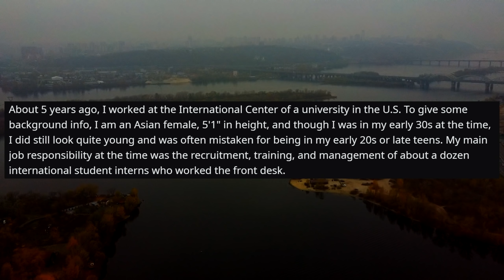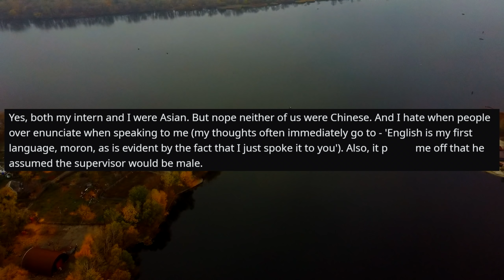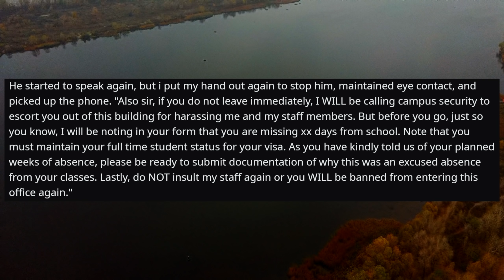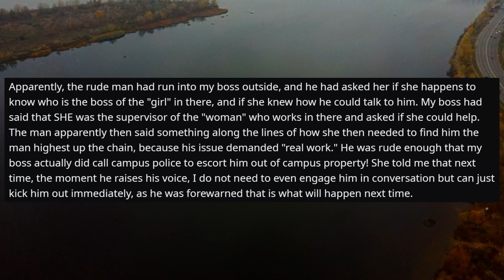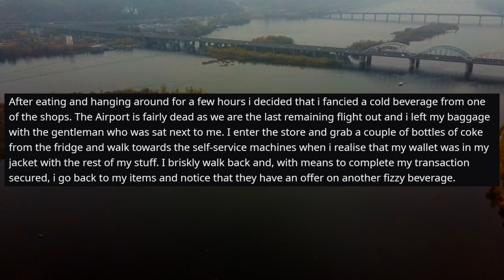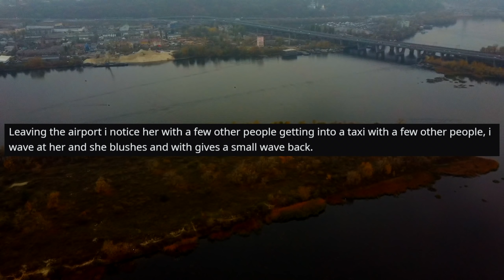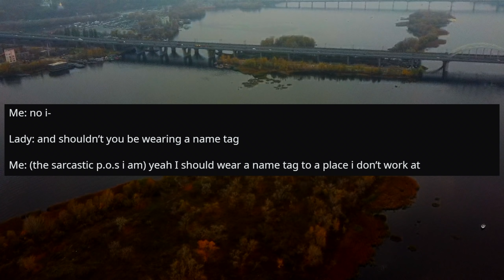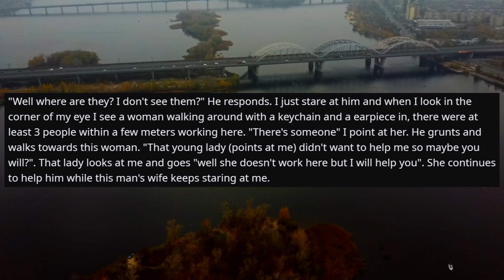r/IDontWorkHereLady - Look sir, I AM the BOSS, and I DO Work Here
Welcome to r slash I Don’t Work Here Lady! Where we share involves stories about folks that are mistaken for employees by irate customers.

And today’s stories are from subreddit  r/IDontWorkHereLady:

1) Look sir, I do work here, and I AM the boss.
2) "sorry-. wellll-. actually-...you see-. no-. "CAN I STOP YOU there, I'm Not Actually A Manager!"
3) Just because i wear a blue polo does not mean i work here .
4) Mistook me and my brother as H&M employees